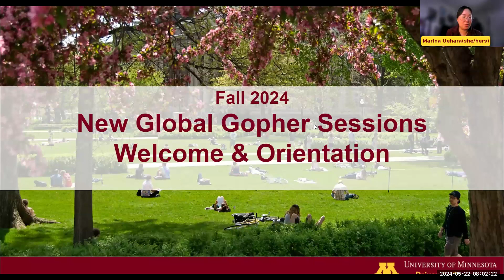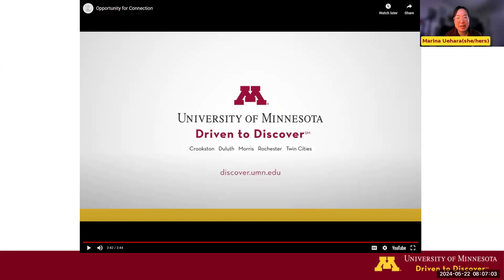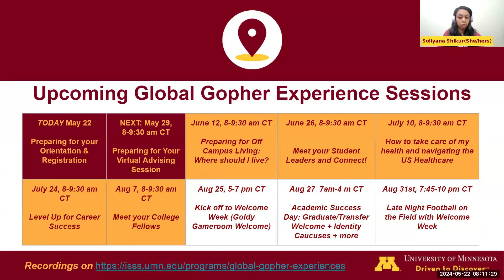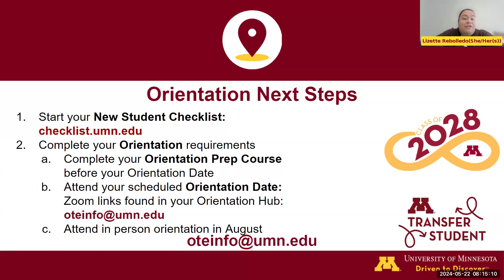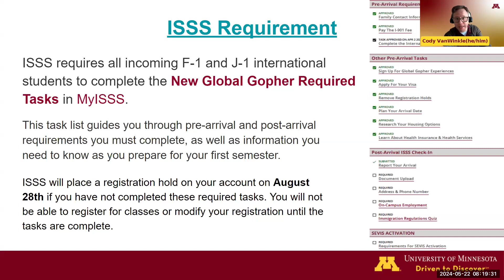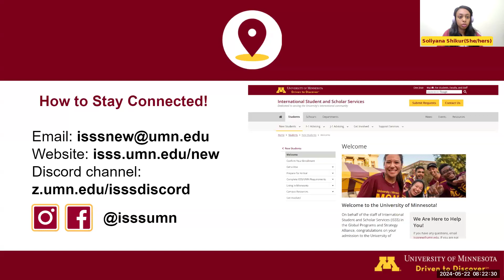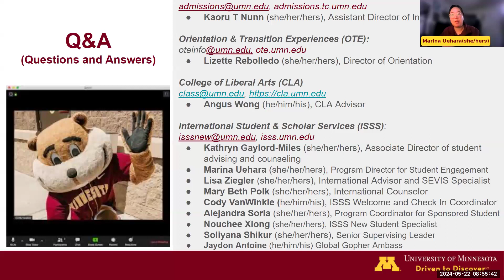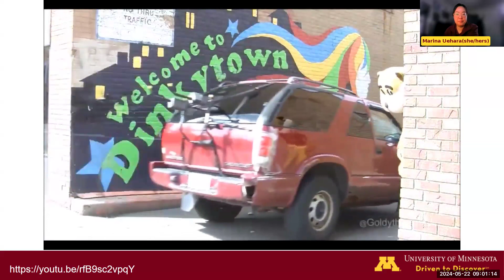University of Minnesota NEW Global Gopher Sessions:Preparing for your Orientation & Registration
May 22, 2024 8:00 - 9:30 am CST:
University of Minnesota NEW Global Gopher Student Sessions: Preparing for your Orientation & Registration (This session is open to all but it the information will be most useful to new international Freshman and Transfer Students)